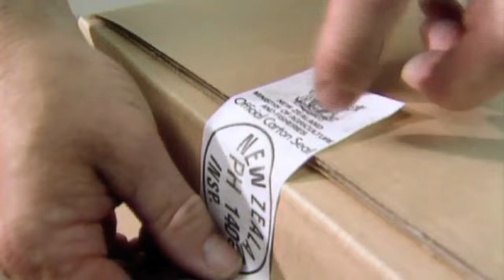Mountain Red New Zealand Deer Velvet Antler (DINZ Promotional Video)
See the beautiful scenery and majestic New Zealand Red Deer that are the source of Mountain Red Deer Velvet Antler - New Zealand's most certified Deer Velvet Supplement for good health, vitality, performance in sports and recovery from injury.